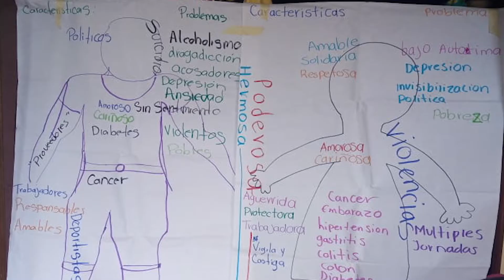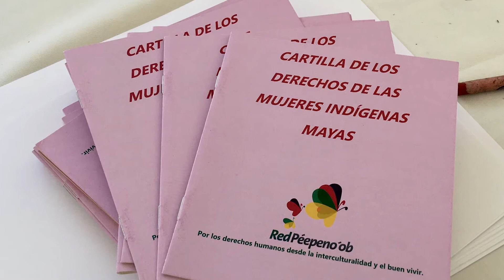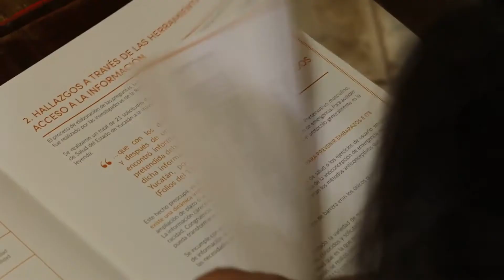Andares Colectivos (teaser)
Conoce el caminar de redes de mujeres indígenas de Chiapas, Oaxaca y Yucatán . 🌼🌺

En el Día de los PueblosIndígenas te invitamos a la presentación de videos:“Andares colectivos: mujeres indígenas, caminos y aprendizajes” 🎥👣